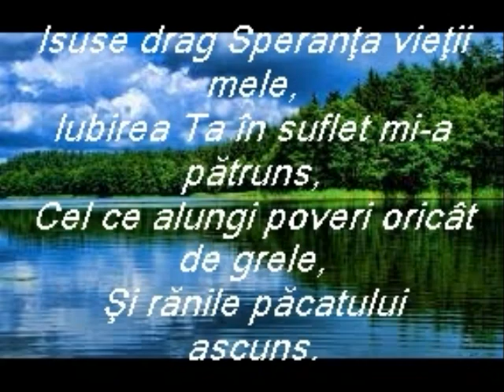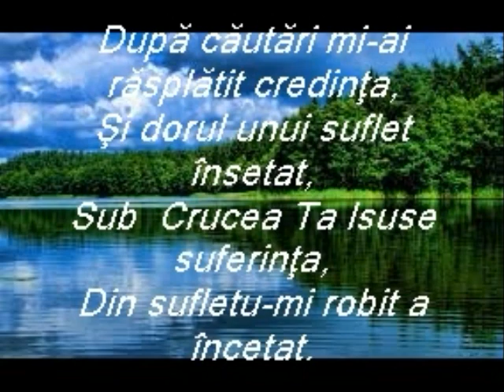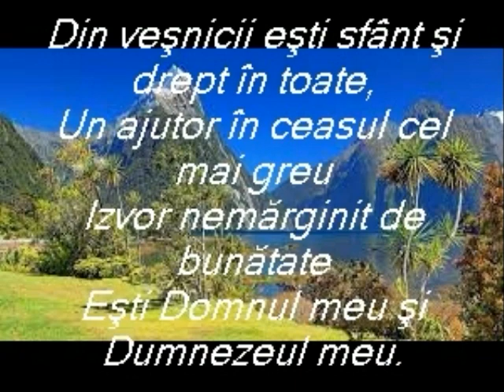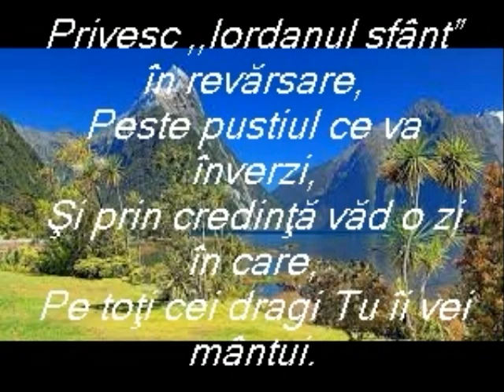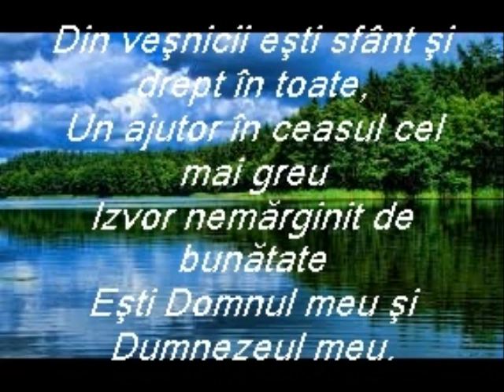Isuse drag Speranța vieții mele